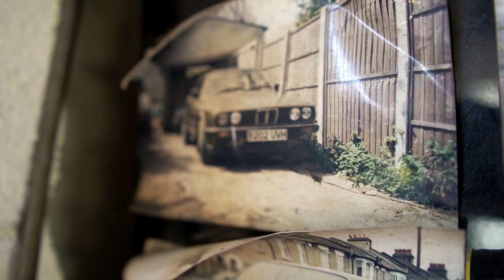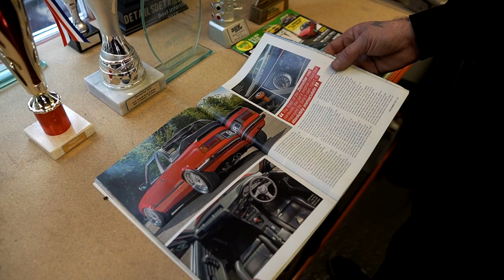Changing Perceptions | BMW E30 Baur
The BMW E30 Baur also known as the 'Top cabrio' is not everyone's favourite 80's BMW but what Tony has done to his has changed people's perceptions on them.
This is no more the 'black sheep' of the E30 family due to the modifications including air ride and the custom alloys made from the original 14" Bottletop's, a vision Tony had and got to work on getting them done.
The Baur is also running a 2.7 throttle bodied engine so it's got the performance as well as that sweet induction sound.

Winning numerous trophies and having a feature in Performance BMW magazine indicates the BMW Baur is finally an E30 worthy of owning some 40 years later.

Tony also has a pretty rare BMW 2002 Touring currently under restoration so we'll definitely be back once that's built and judging by the transformation of his BMW E30 Baur, you can only imagine what the 2002 will look like.

Audio:
Olexander Ignatov - Emotions
Quarantine (Instrumental) - RYYZN